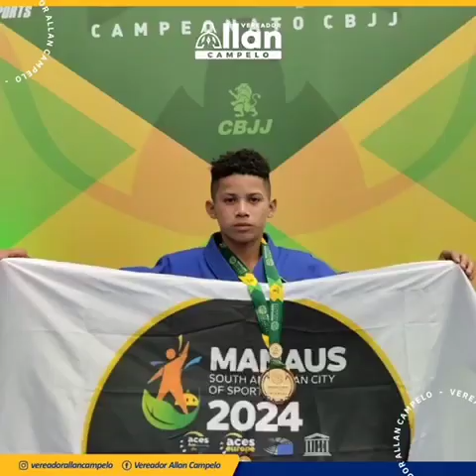Allan Campelo - Podemos - 10/07/2024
Pré-Candidato: Allan Campelo - Partido Podemos.